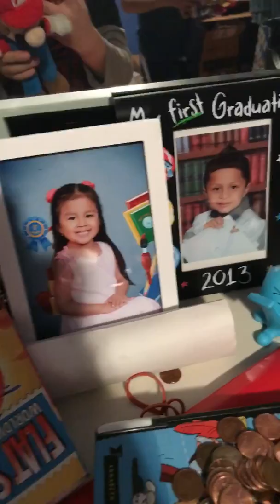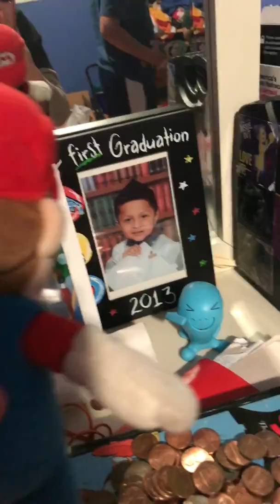The break up 2